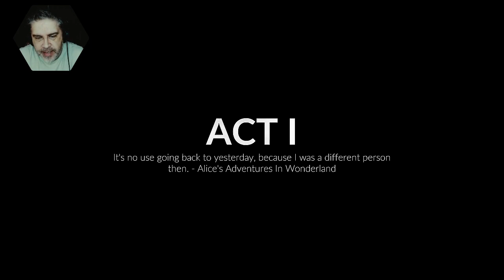One Man Ramble : Midnight Fight Express